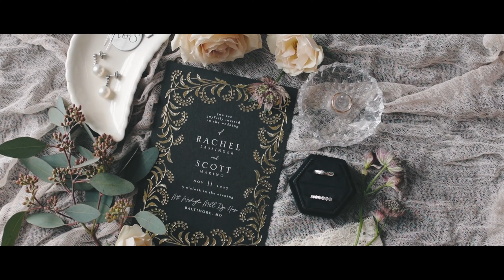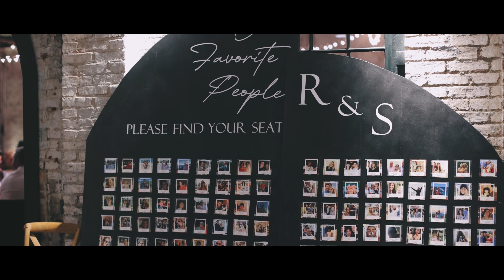Wedding Highlight Video - Full Video